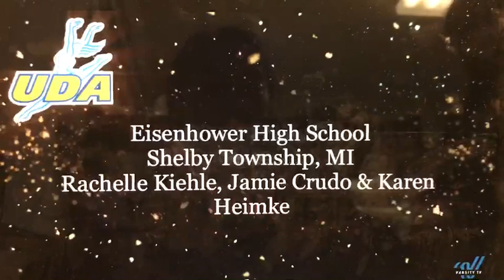Eisenhower Varsity Dance Team - Jazz 2019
2019 Medium Jazz Champions

Jazz Finals // UDA National Dance Team Championship

School: Eisenhower High School (MI)
Coaches/Choreo: Rachelle Kiehle and Jamie Crudo
Team Consultant: Karen Heimke

Song: Chandelier by Sia (Covered by Emily West)
Routine Music Created by: PomDanceCheer.com